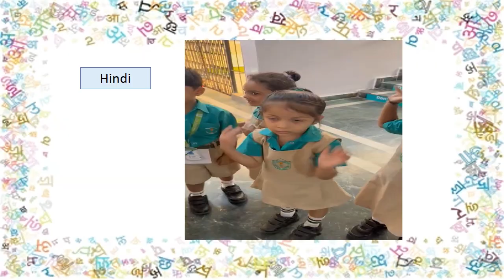Learning Showcase EY 2F || DPS Nacharam